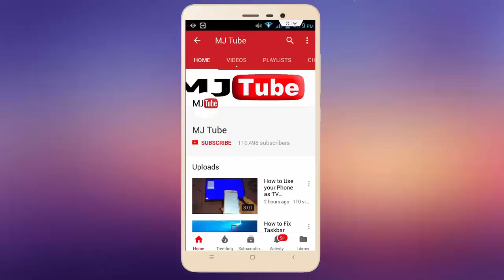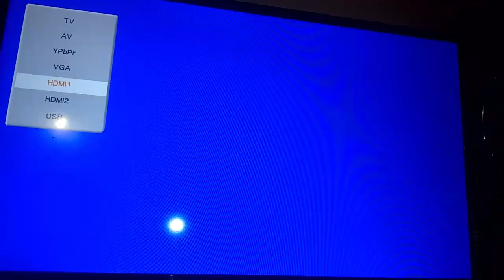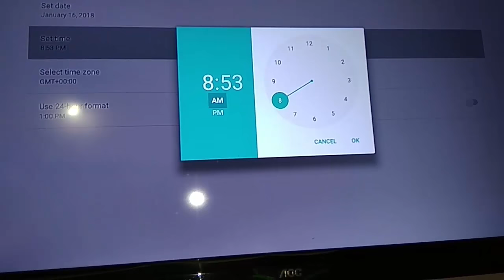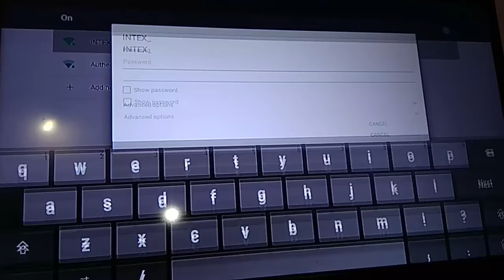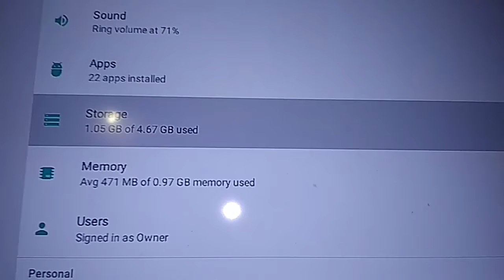How to Setup & Use Any Android Smart TV Box with any LED TV (Easy)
How to Connect & Configure Android TV Box to your LED TV

MXQ Pro 4K TV, Amazon fire TV stick, edal android tv, skytream, nvidia shield Tv, TX3 pro, Roku TV, google tv, abox A3, evanpo T95z plus, minix Neo, Xiaomi TV Box, Tblaze android tv, Rveal android tv, Docooler TX3 PRO,VUUV V2 Smart Android, Amkette EvoTV 2, IRevo,